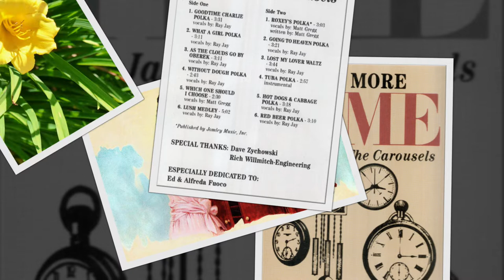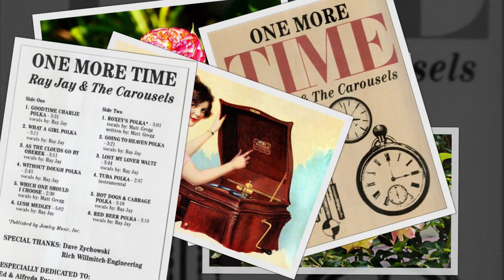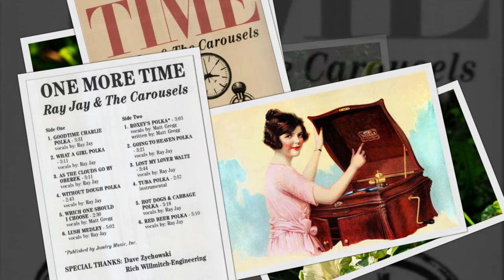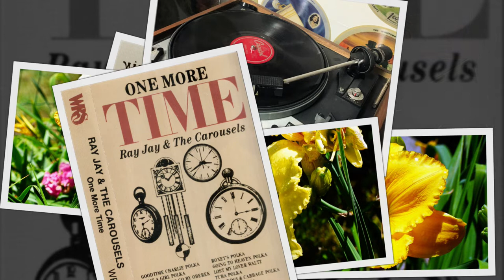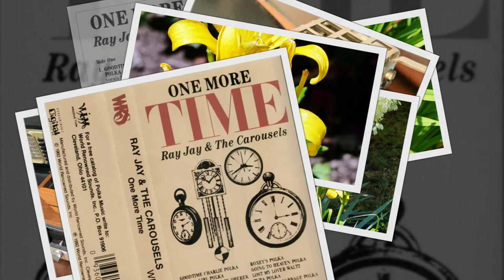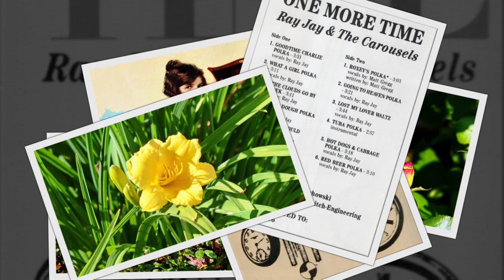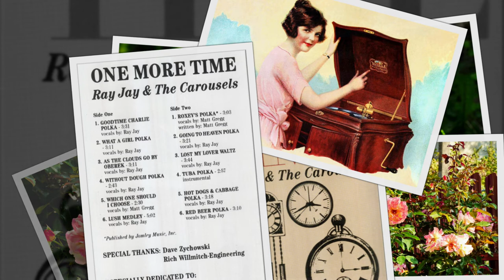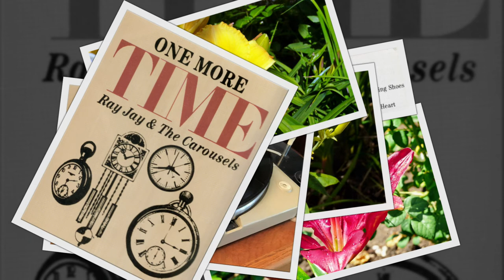POLISH LP recordings in the US, 1992. WRS 20113. ONE MORE TIME - Ray Jay and the Carousels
POLISH 78rpm recordings in the US, 1992. WRS 20113. ONE MORE TIME - Ray Jay and the Carousels
Cleveland, Ohio, 1992. WRS 20113 A/B. " ONE MORE TIME " - Ray Jay and the Carousels
A1  Goodtime Charlie -polka
A2  What A Girl -polka
A3  As The Clouds Go By -oberek
A4  Without Dough -polka
A5  Which One Should I Choose
A6  Lush Medley
B1  Roxey's Polka
B2  Going To Heaven -polka
B3  Lost My Lover -waltz
B4  Tuba -polka
B5  Hot Dogs & Cabbage -polka
B6  Red Beer -polka